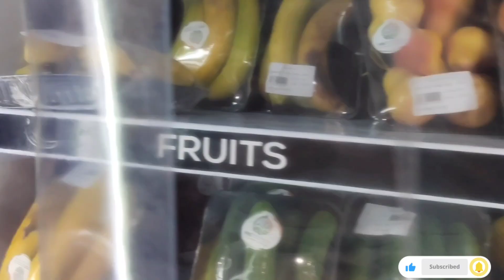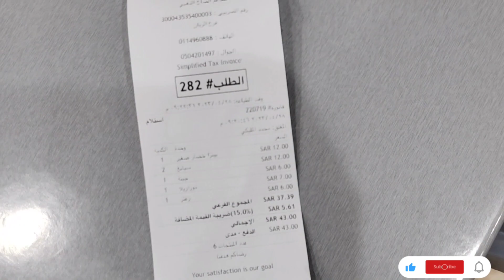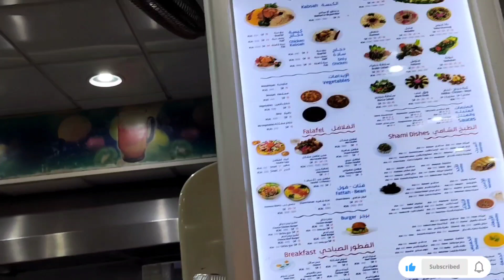kya huwa problem 🇸🇦Saudi Arab mai ekcarDriver ku☝️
kya huwa problem  Saudi Arab mai ek car Driver ku eid ul fitr 2023 baad vidoes nahi
Aie. 👀🤦☝️